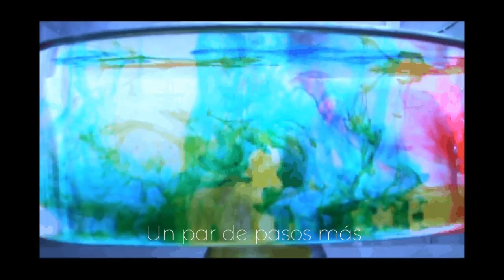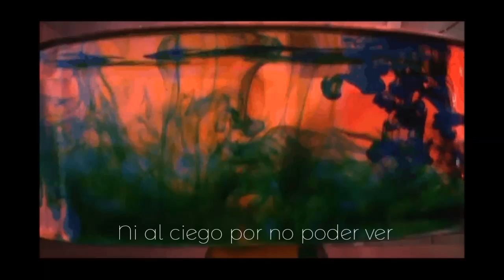La Máquina Para Volar - Deuda (Lyric Video)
"Deuda" canción perteneciente al EP "Mantis Religiosa" Agosto 2018

Video grabado y editado por Rafael Dawabe, Agustín Rodríguez y Felipe González

Grabación y Mezcla por Germán Torres Merino en IGED RECORDS (San Miguel)